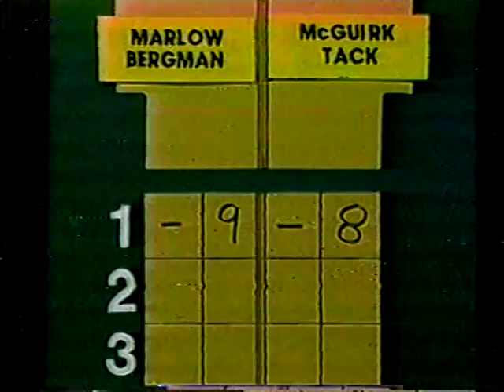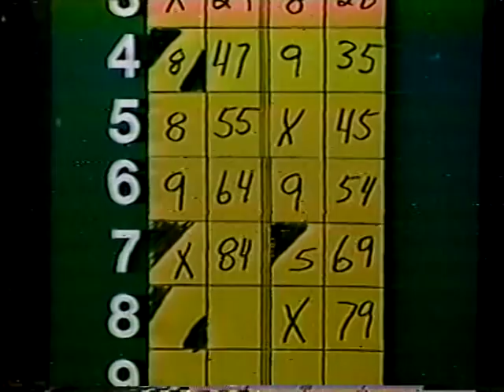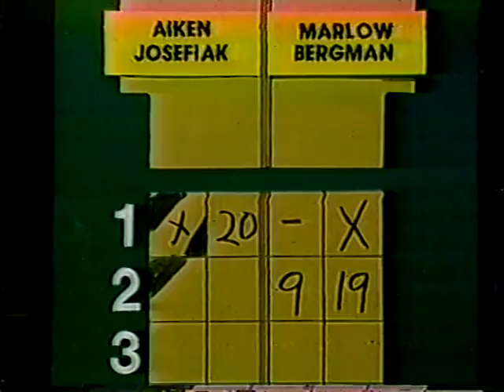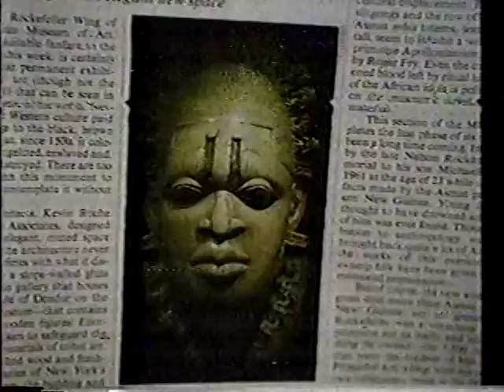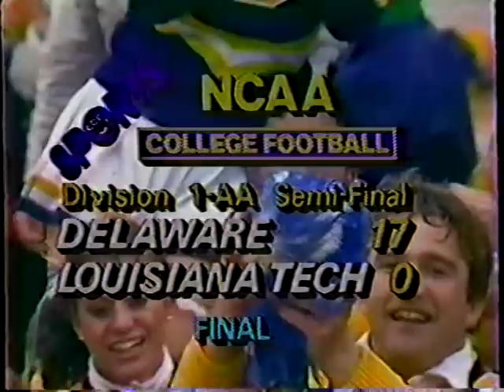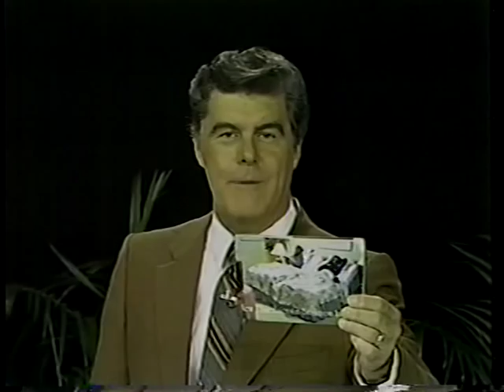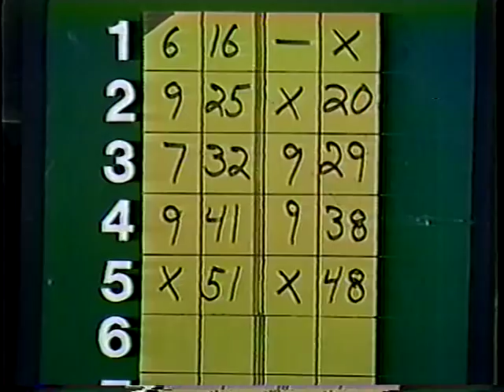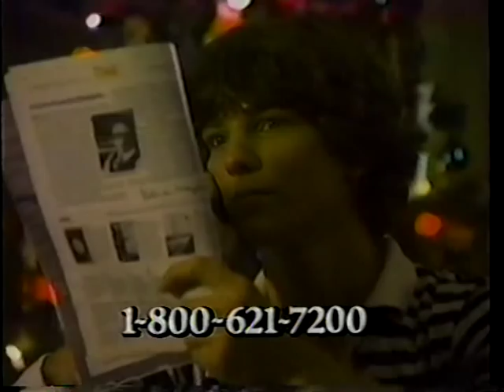Candlepin Super Bowl #2 and #3 from 1982 WCVB Boston Channel 5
Here is the last 2 candlepin super bowl shows from 1982 Taped at Sammy Whites Brighton Bowl